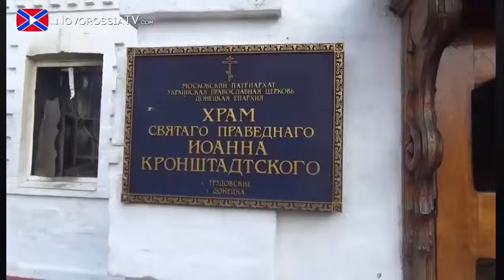STOP ФАШИЗМ! Ничего святого. Украинские войска обстреляли храм Иоанна Кронштадтского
Ничего святого. Украинские войска обстреляли храм Иоанна Кронштадтского
Вооружённый конфликт на востоке Украины - боевые действия на территории Донецкой и Луганской областей Украины с участием армейских подразделений и ВВС Украины, формирований МВД, пограничной службы, СБУ, государственной охраны Украины, Национальной гвардии Украины, батальонов территориальной обороны, с одной стороны, и отрядов местного ополчения и добровольцев (в том числе и из других государств), в основном подчиняющихся руководству самопровозглашённых Донецкой и Луганской Народных Республик — с другой стороны.Датой начала считается 7 апреля 2014 года, когда и. о. президента Украины Александр Турчинов объявил о начале силовой операции.Украинские власти именуют свои действия антитеррористической операцией (АТО), пророссийские силы и российское руководство — карательной операцией.
Кременная,Переваальск,Сватово,Старобельс­к,Изварино,
Червонопартизанск,Саур-могила, Сиверск, Горловка, Камброд, Красный Луч,Шахтерск,Авдеевка,Первомайск,Дебальц­ево
Видеоновости с известными политиками и деятелями: Путин, Жириновский, Медведев,Порошенко, Яценюк,Ярош,Кличко